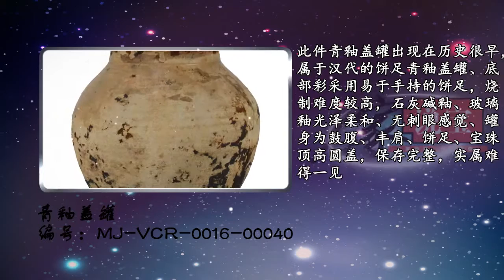《名家说宝》第二期（2）青釉盖罐 佲家传媒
此件青釉盖罐出现在历史很早，属于汉代的饼足青釉盖罐、底部彩采用易于手持的饼足，烧制难度较高，石灰碱釉、玻璃釉光泽柔和、无刺眼感觉、罐身为鼓腹、丰肩、饼足、宝珠顶高圆盖，保存完整，实属难得一见精品，收藏价值极高。《名家说宝》第二期（2）青釉盖罐 佲家传媒，本视频图片均由持宝人提供，解说之内容属于专家个人观点，仅供参考，佲家传媒热线：